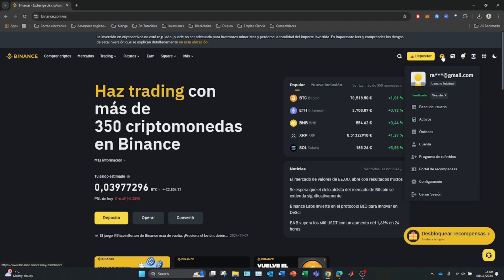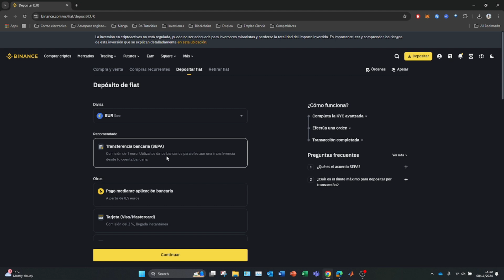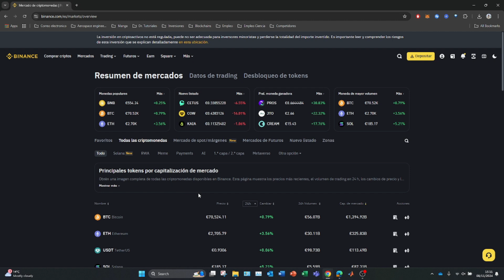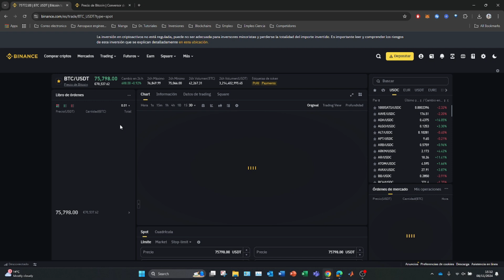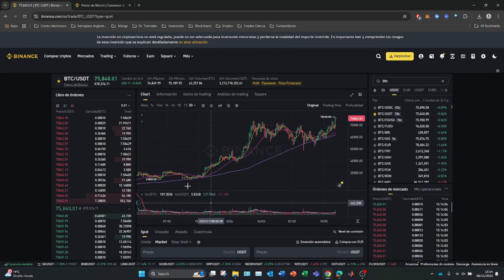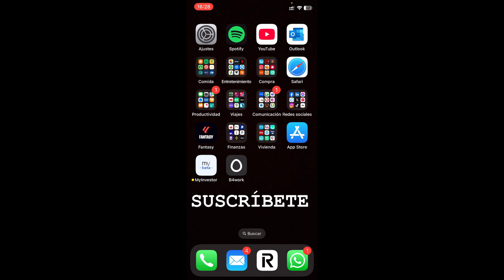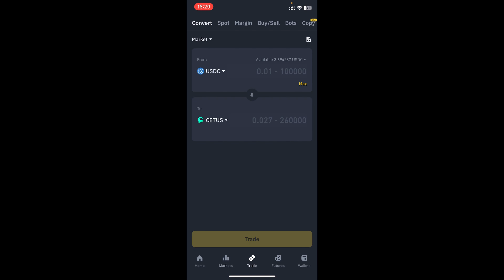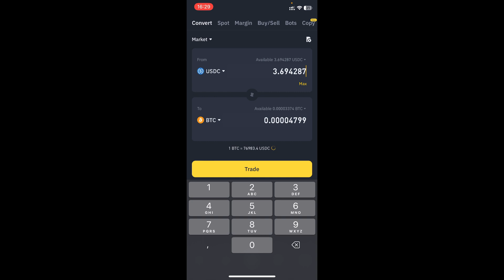Como COMPRAR BITCOIN EN BINANCE en 2026 💸 COMPRAR BTC en Binance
Os enseño como comprar Bitcoin en la plataforma de Binance de la manera más sencilla!

El mercado de las criptomonedas, en constante cambio y evolución, ha ido allanando el camino a cada vez más oportunidades de inversión. Si estás buscando explorar una nueva vía de inversión, una de las opciones más populares es comprar bitcoin en Binance. Binance es una plataforma de intercambio de criptomonedas líder en la industria que ofrece algunas de las comisiones más baratas disponibles, por lo que es ideal para aquellos que se están iniciando en la inversión en criptomonedas. Con una amplia variedad de activos digitales disponibles, los usuarios tienen acceso a pares de comercio que están seguros de satisfacer cualquier necesidad o preferencia. Y gracias a su infraestructura segura junto con su aplicación móvil optimizada, cualquiera que desee comprar o negociar bitcoin puede hacerlo sin preocupaciones ni complicaciones. No importa si estás empezando a explorar las criptodivisas o si eres un trader experimentado, Binance es una excelente opción a la hora de comprar bitcoin.

En este tutorial os enseño como comprar Bitcoin en la plataforma de Binance de la manera más sencilla posible. Os enseño que método sigo yo para realizar compras de criptomonedas y los procedimientos que hay que utilizar para perder menos dinero en comisiones. Binance nos permitirá realizar compras mediante pagos con tarjeta de crédito o debito, transferencia bancaria y P2P.

00:00 Introducción al tutorial: Como comprar Bitcoin en Binance
00:43 Como comprar Bitcoin en Binance en la computadora
05:31 Como comprar Bitcoin en Binance app

⭐ PALABRAS CLAVE ⭐
bitcoin
binance
comprar
criptomonedas

Tutorial completo sobre cómo adquirir Bitcoin utilizando la plataforma de trading de Binance.
Descubre el proceso paso a paso para comprar Bitcoin de manera segura en Binance.
Aprende cómo registrarte en Binance y acceder a la función de compra de Bitcoin.
Guía detallada para depositar fondos en tu cuenta de Binance para adquirir Bitcoin.
Explora las diferentes opciones de pago disponibles para comprar Bitcoin en Binance.
Conoce cómo encontrar y seleccionar la opción de compra de Bitcoin en la interfaz de Binance.
Tutorial práctico sobre cómo calcular la cantidad de Bitcoin que deseas comprar en Binance.
Aprende a revisar y confirmar los detalles de tu orden de compra de Bitcoin en Binance.
Descubre cómo gestionar y monitorear tus órdenes de compra de Bitcoin en Binance.
Explora las herramientas adicionales disponibles en Binance para mejorar tu experiencia de compra de Bitcoin.
Conoce las precauciones a tener en cuenta al comprar Bitcoin en Binance y cómo proteger tu inversión.
Tutorial sobre cómo utilizar las funciones de análisis técnico en Binance para optimizar tus compras de Bitcoin.
Descubre los diferentes tipos de órdenes de compra disponibles en Binance y cómo utilizarlos para comprar Bitcoin.
Aprende a establecer límites de precio y tiempo para tus órdenes de compra de Bitcoin en Binance.
Explora las opciones de compra recurrente y programada para adquirir Bitcoin de forma automatizada en Binance.
Conoce las tarifas asociadas con la compra de Bitcoin en Binance y cómo calcular su impacto en tu inversión.
Descubre cómo Binance protege la seguridad y privacidad de tus transacciones al comprar Bitcoin.
Aprende a utilizar las funciones de seguimiento y reporte de transacciones en Binance para monitorear tus compras de Bitcoin.